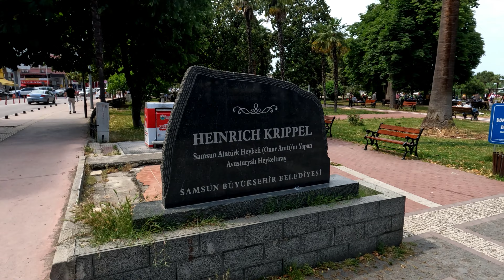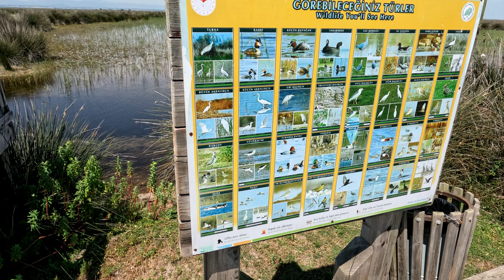Atakum | Bafra | Samsun | Kızılırmak Deltası | Gezdim | Koştum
Samsun'da koştum ve gezdim.

00:00 Parkur ön gösterim
00:16 Giriş konuşması
01:55 Kızılırmak deltası, kahvaltı ve bungalov bilgisi
04:03 Safari başlangıç
04:55 Kızılırmak deltası iskele
08:06 Halkalama istasyonu
09:23 Kızılırmak deltasına geliş açıklaması
10:43 Bafra pidesi ve balbadem dondurması
12:27 Bandırma vapuru müzesi
13:39 Piknik alanı
14:35 Amazon heykeli ve aslan heykeli ile buz pateni
16:05 Atakum sahil görselli koşu
24:52 Kavuniçi Vosvos
26:10 Çift Mercedes
28:21 Atakum sahil  İskele
33:14 Taşhan ve Çakallı menemeni
34:40 Kapanış konuşması ve Taşhan tanıtım ile Kurtuluş yolu
36:47 Sürpriz son